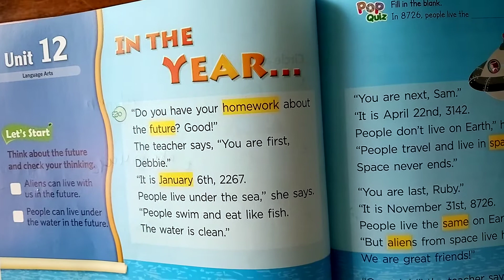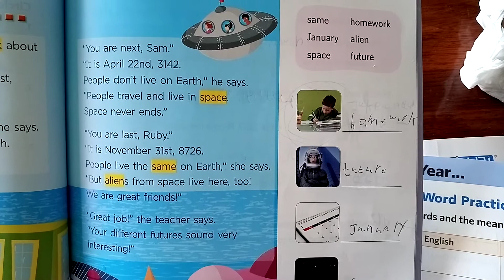Bricks reading 100 3 unit 12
In the year